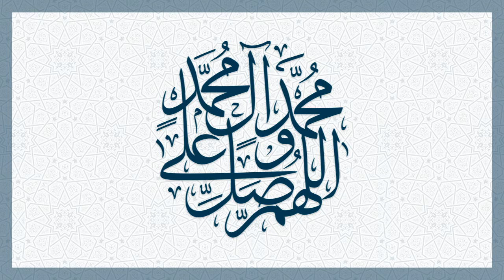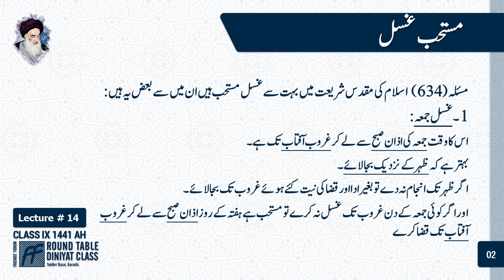Class IX - 1441 - Lecture # 14 - Round Table Diniyat Class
Audio : Hujjat ul Islam Maulana Mustafa Wakeel

Topic : Mustahib ghusl

Masla # 634